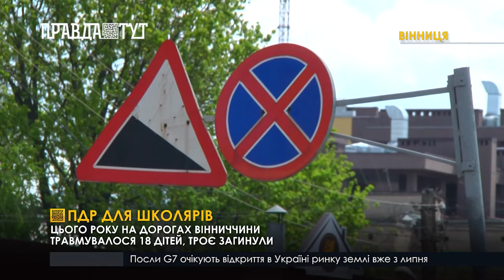Безпека на дорогах: за 4 місяці на дорогах Вінниччини в ДТП травмувалося 18 дітей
Упродовж чотирьох місяців на дорогах Вінниччини в автопригодах травмувалося 146 людей, ще 27 загинули. Серед постраждалих внаслідок ДТП також є 18 дітей, трьом з яких, вижити не вдалося. Такі дані наводить вінницька поліція. Діти – такі ж учасники дорожнього руху, як і дорослі. Тож дбати про їх безпеку варто ще змалку.